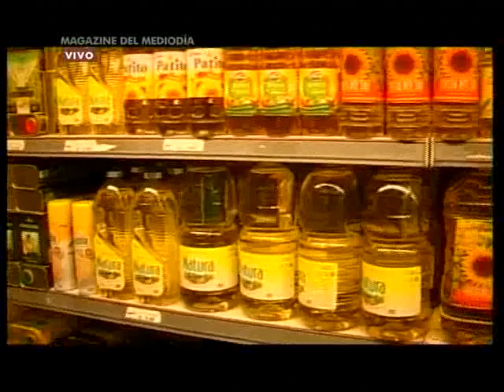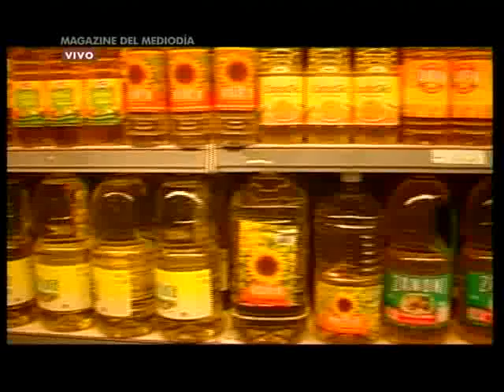Sergio López en MdM | ¿Suben los precios?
Uno de los referentes de la CASAR (Cámara de Supermercados y Autoservicios de Rosario) visitó MdM